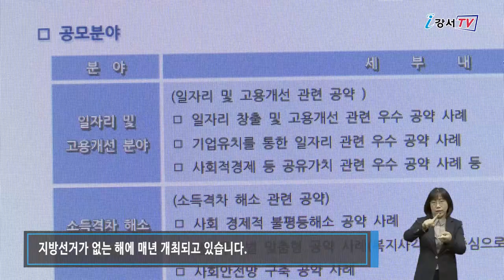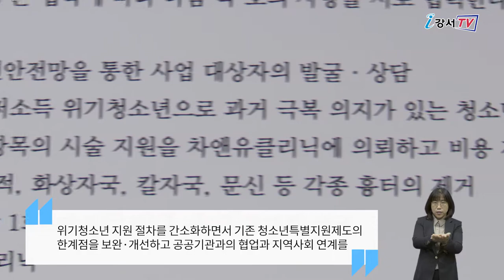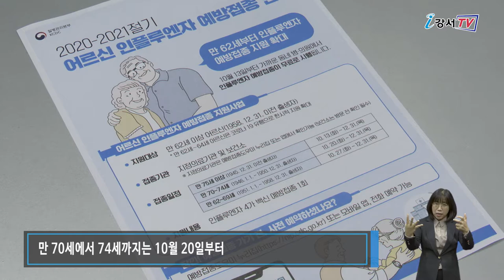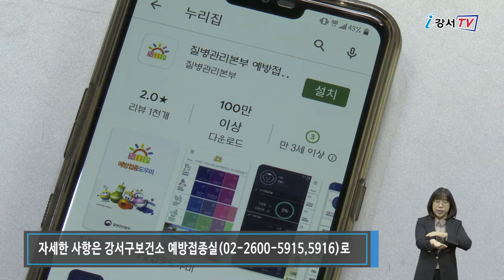2020년 9월 넷째주 주간뉴스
2020년 9월 넷째주 주간뉴스

1. 매니페스토 우수사례 경진대회 최우수상 수상
2. 코로나19, 독감 동시 유행대비 무료 독감 예방접종 확대